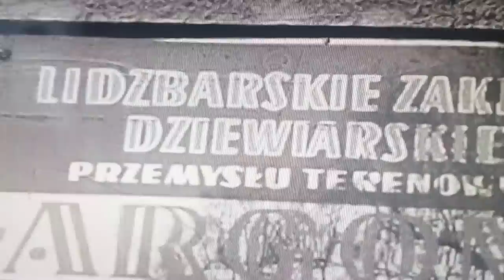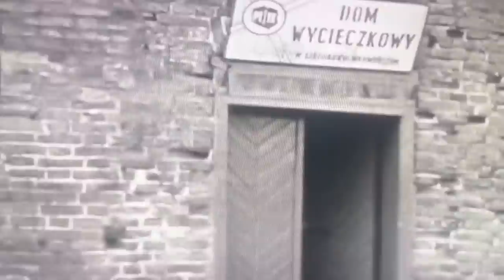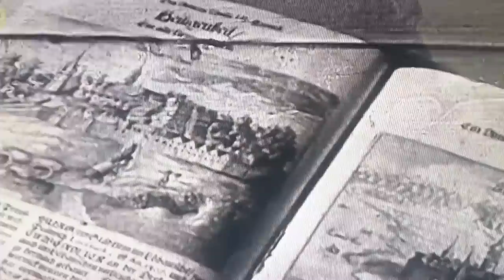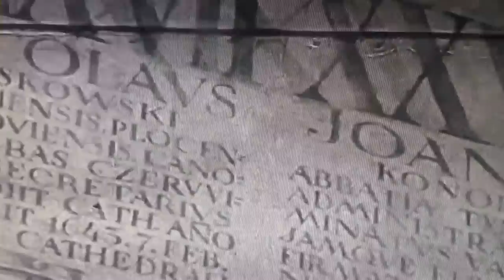Lidzbark Warmiński 1966r